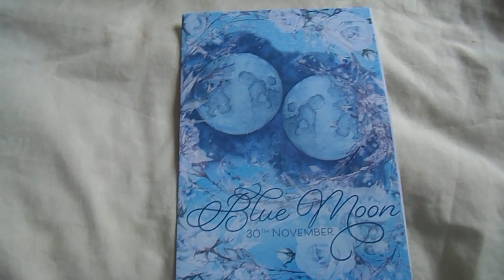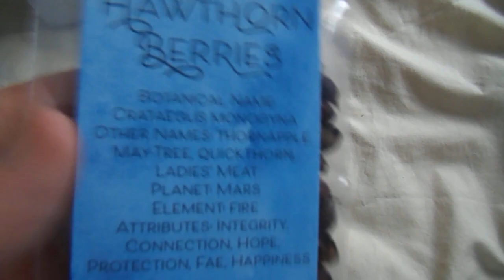Antipodean 2019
I came across this box in my older photos and I don't think I added it to my channel when I first got it so here is is now and sorry for being late.